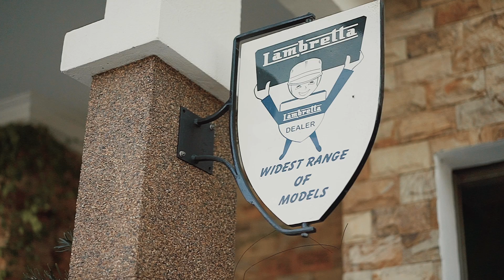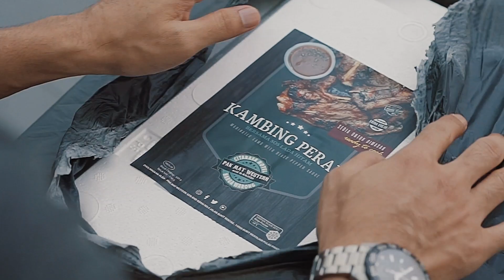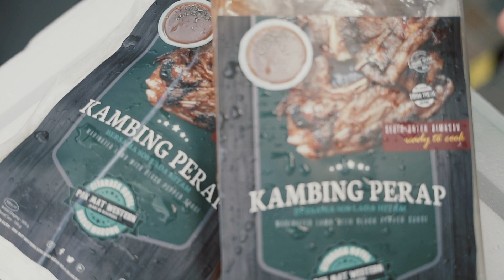MANTUL WAK DOYOK MAKAN KAMBING PERAP PAK MAT WESTERN !!! TAK PANAS KE?